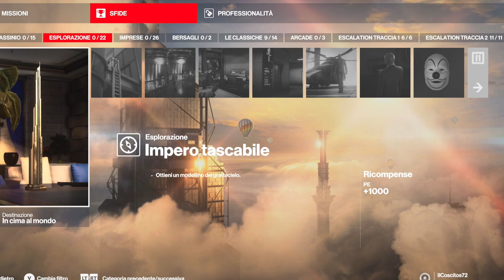HITMAN 3 | Dubai | In cima al mondo | Assassino Silenzioso | sfide varie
In questo video tratteremo la missione a Dubai e la procedura dettagliata dell'episodio “In cima al mondo ”

Si completano le seguenti sfide:

Piacevole brezza, scorciatoia: scala per la terrazza dell’attico, scorciatoia: scala per l’area di ventilazione, scalda i rotori, stuzzicadenti, impero tascabile, scorciatoia: scaletta per l’eliscalo, chiave per lo scettro, fuga tra le nuvole, solo in caso di emergenza, arte d’impatto

Hitman 3 , Dubai, In cima al mondo , Assassino Silenzioso, Piacevole brezza, scorciatoia: scala per la terrazza dell’attico, scorciatoia: scala per l’area di ventilazione, scalda i rotori, stuzzicadenti, impero tascabile, scorciatoia: scaletta per l’eliscalo, chiave per lo scettro, fuga tra le nuvole, solo in caso di emergenza, arte d’impatto